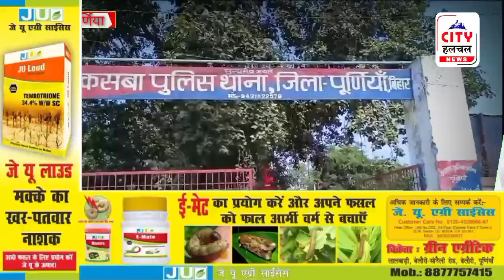चोरी की 5 बाइक के साथ 3 अंतरराज्यीय चोर गिरफ्तार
कस्बा थाना पुलिस को एक बड़ी सफलता हाथ लगी है। थानाध्यक्ष अजय कुमार अजनबी के नेतृव में पुलिस ने छापेमारी करते हुए 3 मोटरसाइकिल चोर को गिरफ्तार किया है। पुलिस ने इनके पास से 5 चोरी की मोटरसाइकिल बरामद की है।
एसडीपीओ पुष्कर कुमार ने बताया कि यह गिरोह कस्बा और आसपास के क्षेत्रो से गाड़ी चोरी कर बंगाल में बेच दिया करते थे। वही सभी पुलिसकर्मियों को पुस्कृत करने की भी बात इन्होंने कहीं।
पूर्णियाँ से सिटीहलचल न्यूज़ के लिए सरोज कुमार की रिपोर्ट